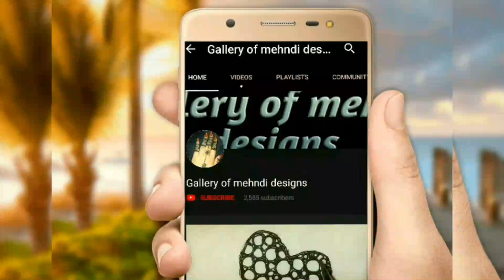Tattoo mehndi designs ll Easy heart shape tattoo mehndi for beginners/by Gallery of mehndi designs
Musician : @iksonofficial